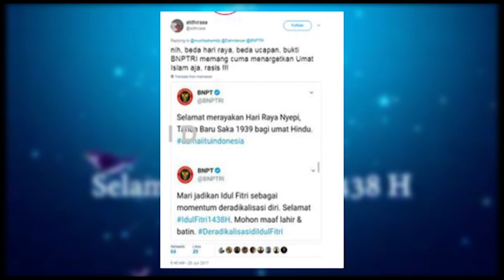Idul Fitri sebagai momentum deradikalisasi???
Saksikan kami melalui :
Antena Parabola Satelit Telkom 1 Freq 3783.5 rate 2500 Horizontal
TV Digital wilayah Jabodetabek-Banten